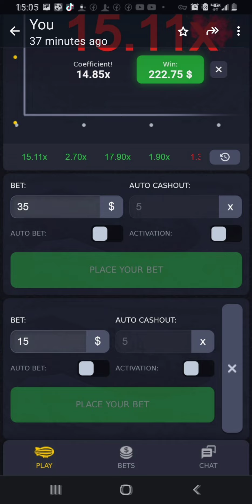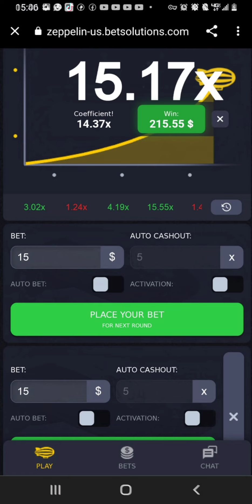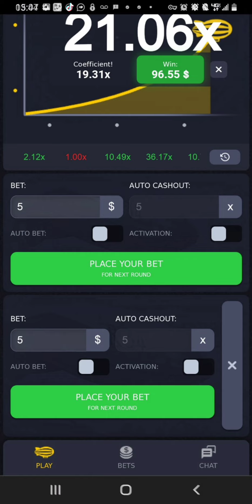1xpet how make money. 1xpet zeplin पैसे कैसे कमाएं1